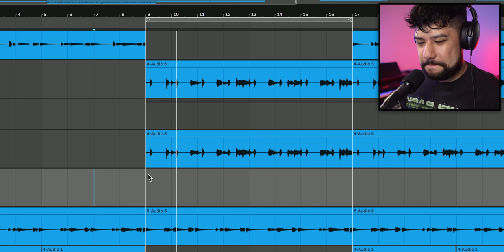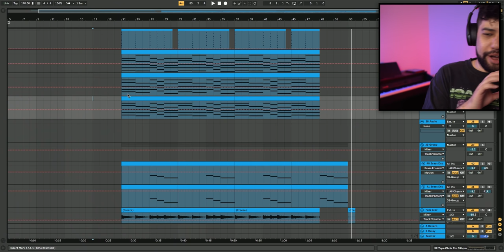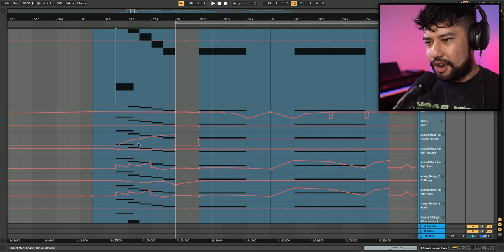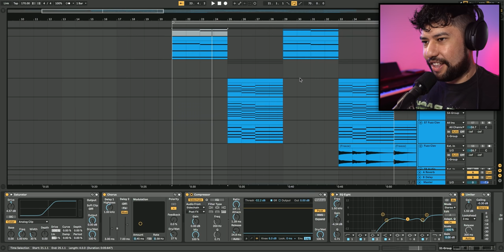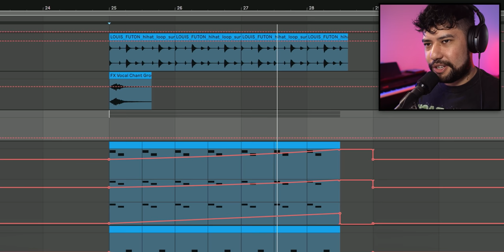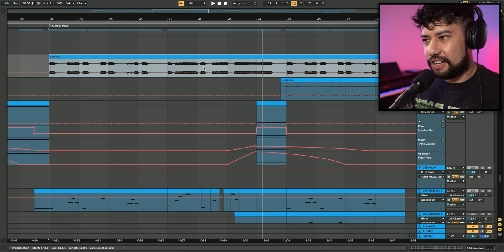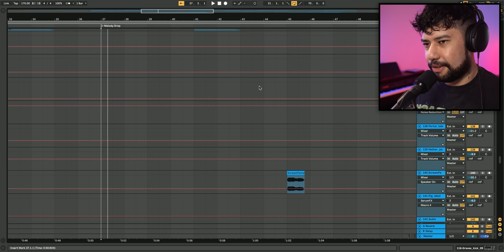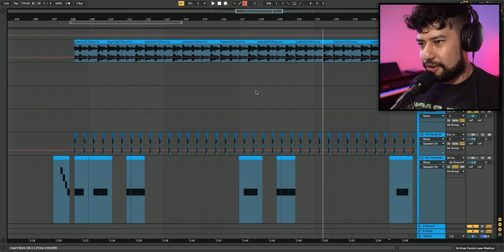How I remixed Minecraft's best music disc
Here is how I made my remix of the best music disc in Minecraft "Pigstep" by Lena Raine!!

Here's the tutorial on how to make bass like this song (KOAN Sound tutorial)